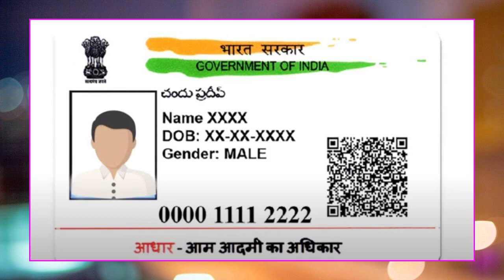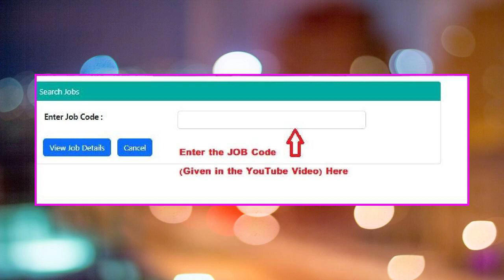8వ తరగతి పాస్ అవ్వకపోయిన ఇంట్లో కూర్చొని ప్యాకింగ్ చేసి రోజుకి 1200 సంపాదించండి _ Best Home Jobs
8వ తరగతి పాస్ అవ్వకపోయిన ఇంట్లో కూర్చొని ప్యాకింగ్ చేసి రోజుకి 1200 సంపాదించండి _ Best Home Jobs